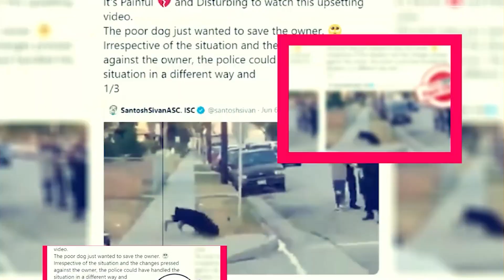The Hardy Boys Season 4: Has Been Renewed Or Not? - Premiere Next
The Hardy Boys Season 4: Has Been Renewed Or Not?
in this video, you will get the info related to choona season 1 release date, cast, and key details.

Technology updates
Netflix Series
Netflix Movies
Premiere Next